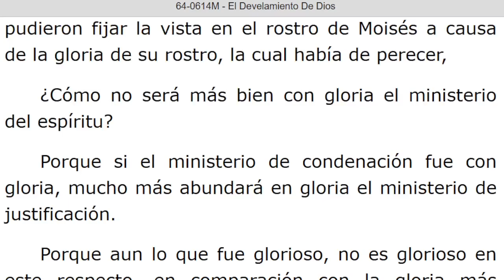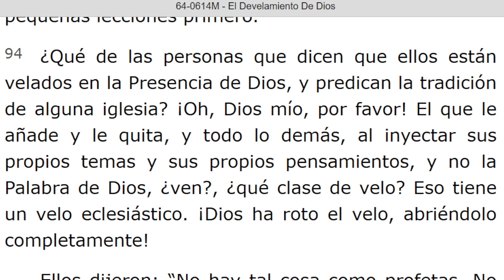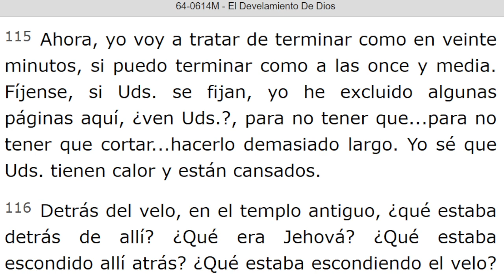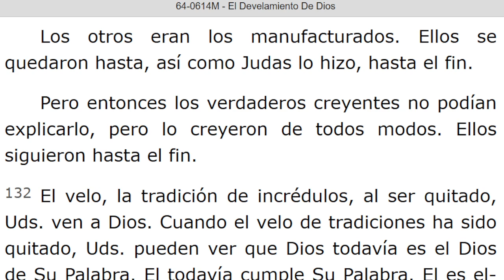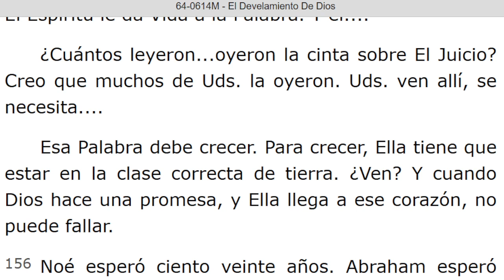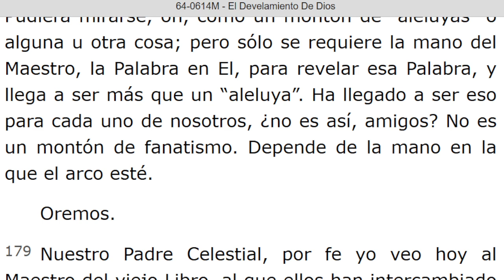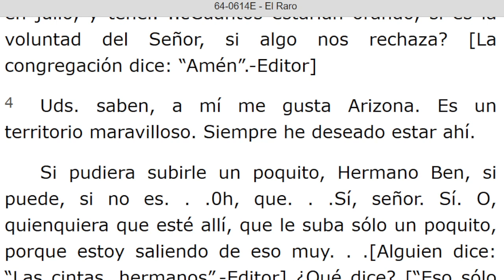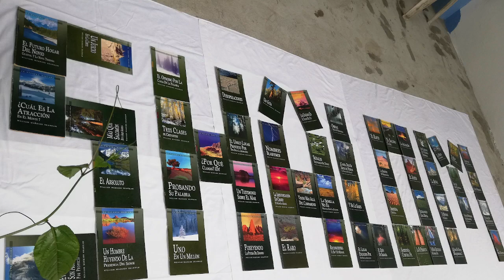LECTURA DE LOS MENSAJES DEL PROFETA !!ELIAS!! WILLIAN MARRION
J e r e m i a s   50:
28. VOZ DE LOS QUE HUYEN  y ESCAPAN DE LA TIERRA  DE BABILONIA, PARA DAR EN SION LAS NUEVAS DE LA  RETRIBUCIÓN DE JEHOVÁ NUESTRO DIOS, DE LA VENGANZA DE SU TEMPLO.

=== INICIA: EL DEVELAMIENTO DE DIOS - 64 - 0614M. Párrafo: 76. TERMINA Párrafo: 194...

=== INICIA: EL RARO - 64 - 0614E. TERMINA Párrafo: 10